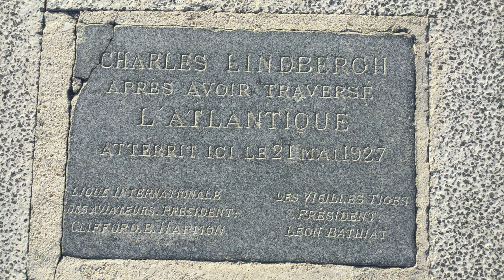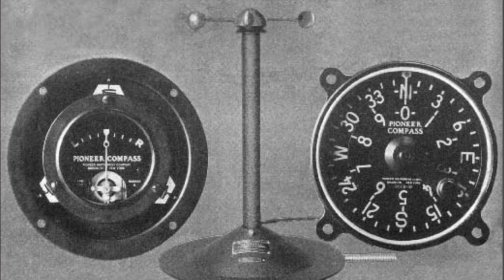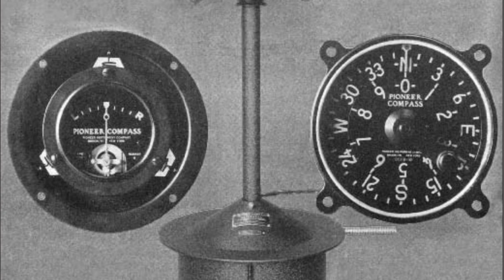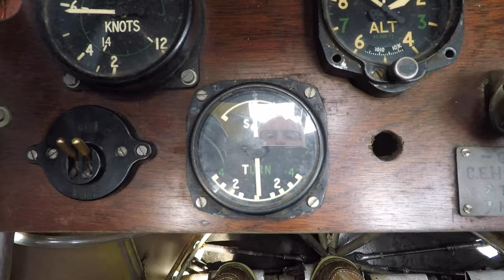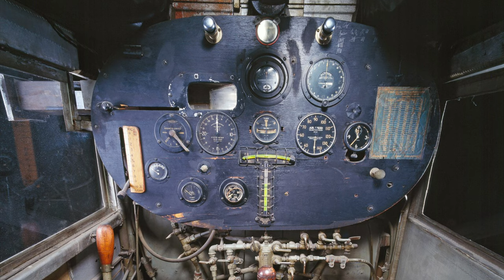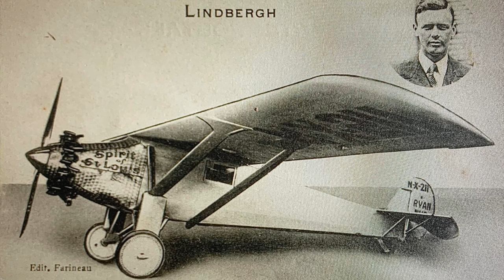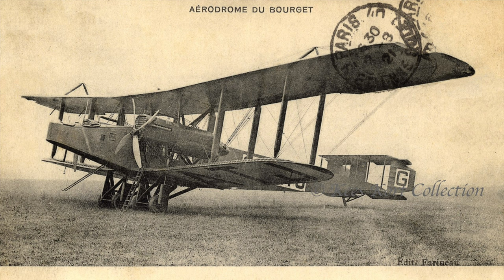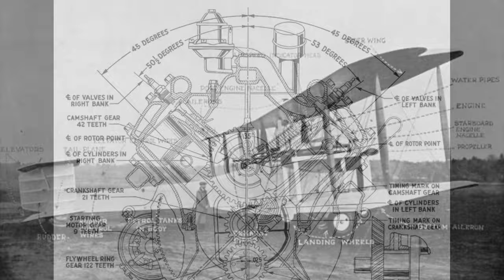Aeronca C3 - Chasing Lindbergh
When Charles Lindbergh landed in Paris Le Bourget on the evening of the 21st May 1927, he had just completed the most audacious flight in history. This film looks at the route and navigation of the flight, with a delightfully local twist for me. I also go some way to explain why Lindbergh is better remembered than Alcock and Brown. They were all magnificent airmen. Neil Armstrong described Alcock and Brown as 'the pioneers' and regarded them as setting the standard for all subsequent record breaking flights.

Maps courtesy of UK CAA and Jeppesen